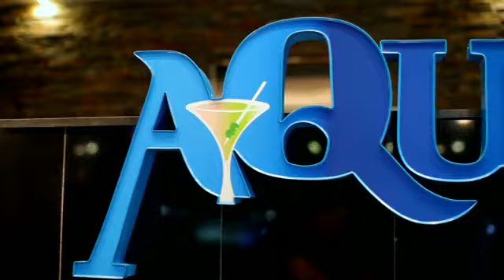Texas Spa Castle Facility Tour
Take a 3 minute tour of our facility!